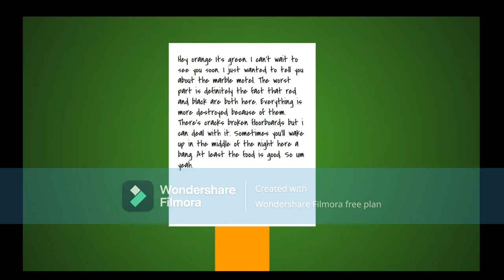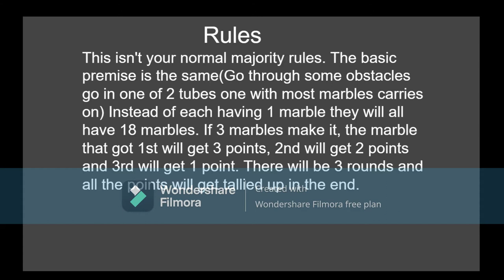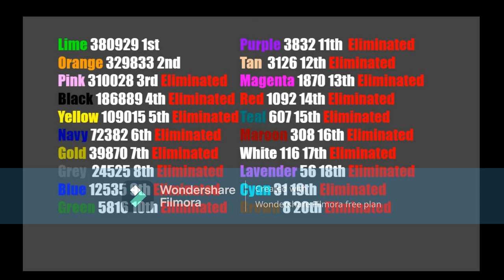Algicosathlon Day 19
Well, we're down to our final 2